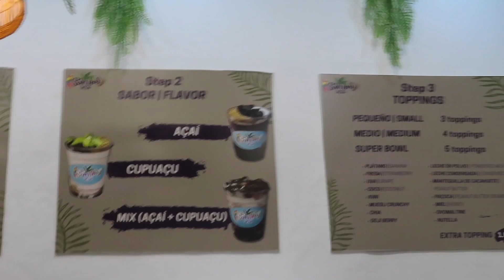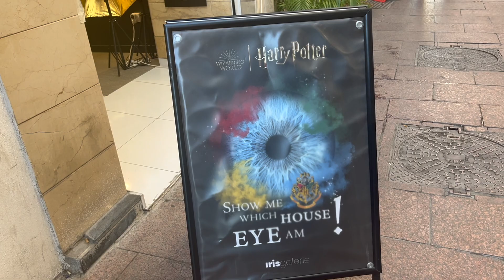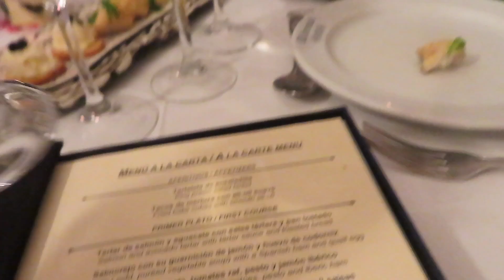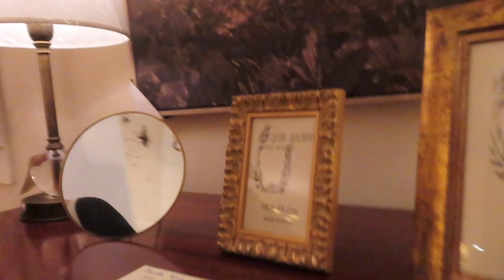SEVILLE VLOG PART THREE | ROYAL ALCAZAR | SEVILLE CATHEDRAL | FLAMENCO DANCING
Hey guys!

This is the last of 3 vlogs in Seville, Spain on a mother & daughter trip!